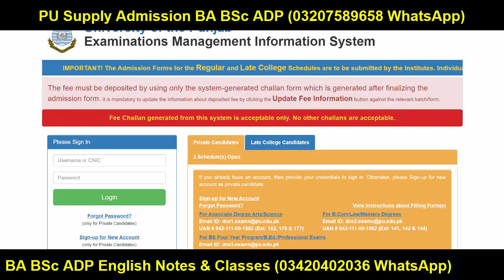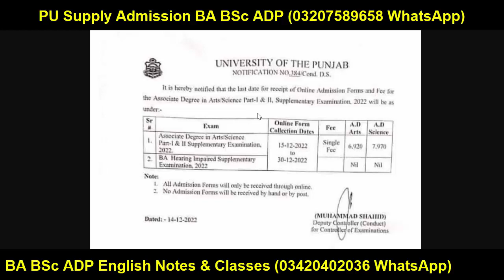BA BSc ADP Supply Admissions Starts Online Apply Punjab University | PU ADP Supply 2022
YOUR QUERIES About Education:
BCOM ADC
3rd Year
4th Year
Exams
Result
Admissions
MA MSc
BBA
MS
MPhil
PHD
BS (Hons.)
Matric
Intermediate
9th
10th
11th
12th
Bise Lahore
Bise Sahiwal
Bise Faisalabad
Bise Sargodha
Bise Multan
Bise Gujjranwala
Bise Rawalpindi
FBISE
1st Year
2nd Year
Kpk Board
Punjab Board
Sindh Board
Successful Graduate